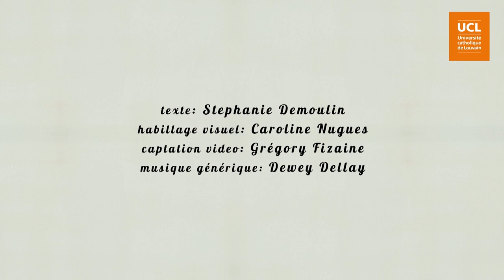63 Conséquences comportementales : le panel des émotions